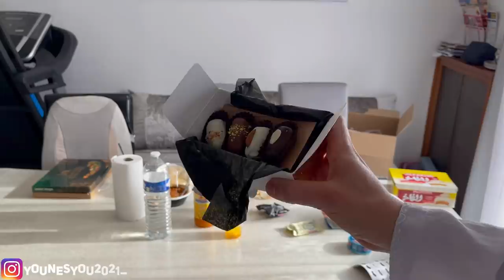ELLE MANGE DES PRODUITS ARABES POUR LA PREMIÈRE FOIS 🇩🇿🇲🇦🇹🇳 ( Gateaux, chocolats...)